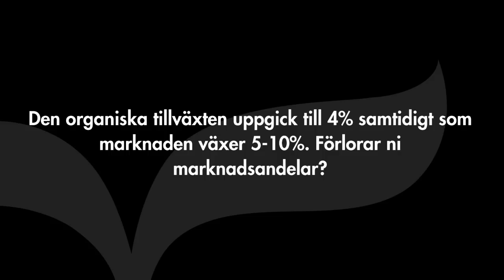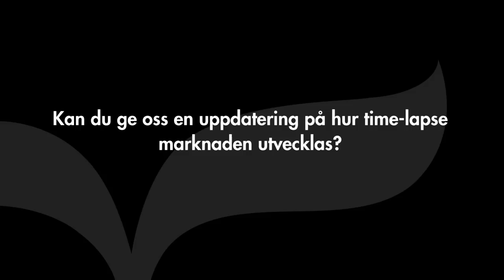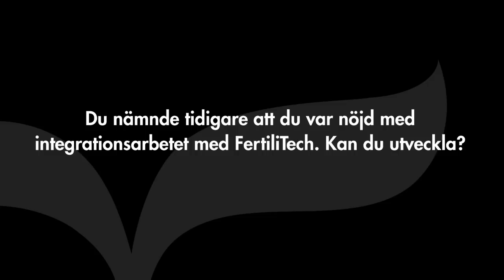Vitrolife - Intervju med VD Thomas Axelsson (Q1 2015)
Inspelad 28 april 2015
Vitrolifes VD Thomas Axelsson inleder med att berätta lite vad han är mest nöjd med under kvartalet, vidare beskrivs den något svaga försäljningen av medier under kvartalet samt den organiska tillväxten för hela koncernen. Han fortsätter med att förklara hur time-lapse marknaden utvecklas och om han är nöjd med integrationsarbetet med FertiliTech och vilka som är de största utmaningarna mot att göra bolaget lönsamt.